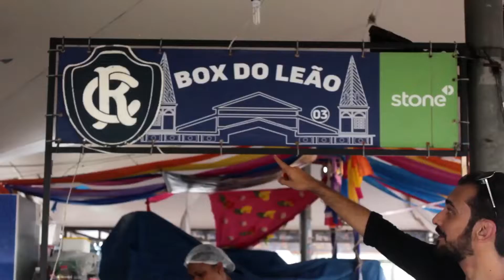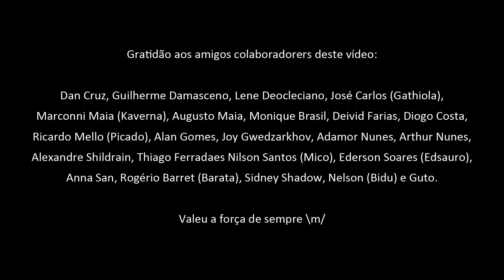O Cosmo - Pará Paradise | Vídeo Oficial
"Pará Paradise" é o primeiro videoclipe da banda O Cosmo.
O vídeo foi dirigido por Raoni Joseph e filmado na cidade de Belém/PA em outubro de 2019.
Letra de Giacomo Mateus Marini e música por O Cosmo.